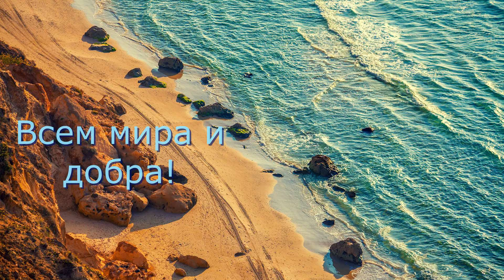Парк Галицкого ( "Краснодар") в конце ноября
В конце ноября мы с съездили в парк "Краснодар", который все называют парком Галицкого. Как выглядит парк осенью. Немного расстроились. Японский сад был закрыт. А нам очень хотелось там побывать)